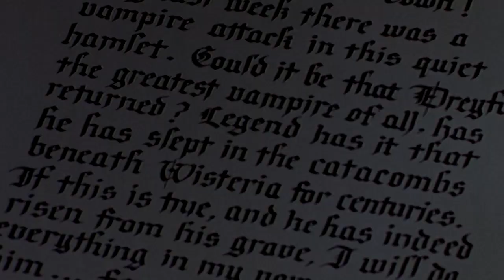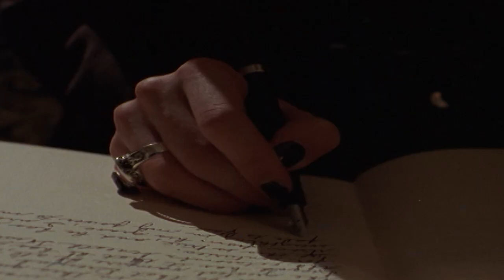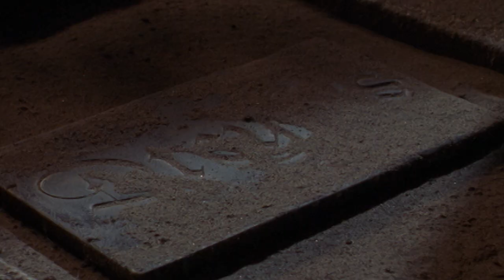Are You Afraid of the Dark? 608 - The Tale of Vampire Town | HD - Full Episode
Adder wants to be a vampire hunter, so he dresses and acts like a vampire to help him think like one.  When Adder travels to Wisteria, a town fabled to be the home of a legendary vampire, he discovers that sometimes legends are true, and quickly the hunter become the hunted. .